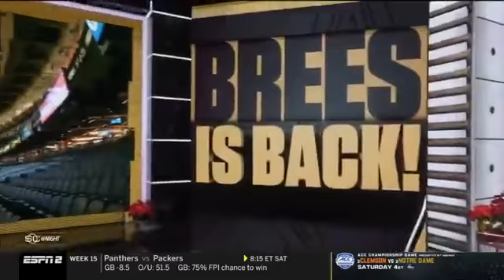Ryan Clark reacts to Michael Thomas ruled OUT against Chiefs on Sunday, Drew Brees return